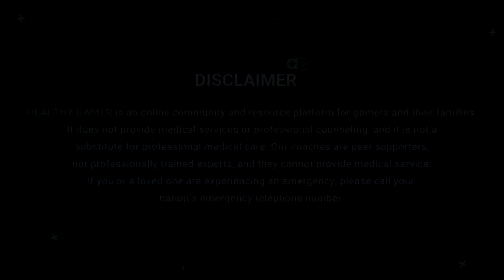Guided Charging the Laser Beam Third Eye Meditation with Dr. K feat. Jack Manifold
I really enjoyed this interview. I hope you all enjoy developing your intuition and flipping off people while improving your health and focus with this practice.

This channel is not affiliated with HealthyGamerGG or Dr. K. It is a fan channel that makes clips that hopefully will fill certain gaps in HealthyGamerGG's content creation, such as guided meditation moments in Dr. K's interviews.

Please support and go watch all the work and videos HealthyGamerGG does and has on their YouTube Channel!

Dr. K's Guide to Mental Health drops Aug. 18th